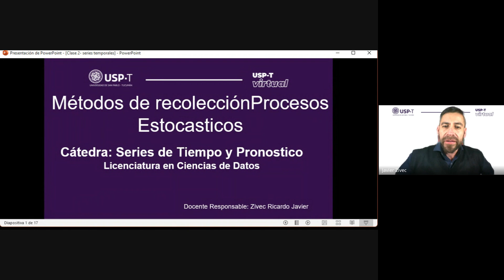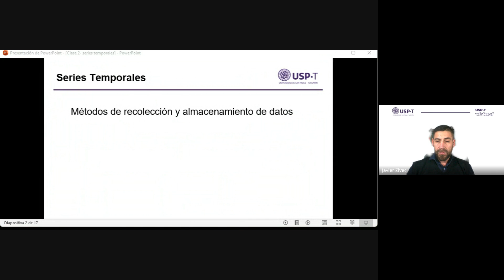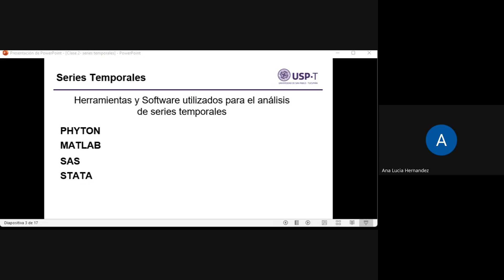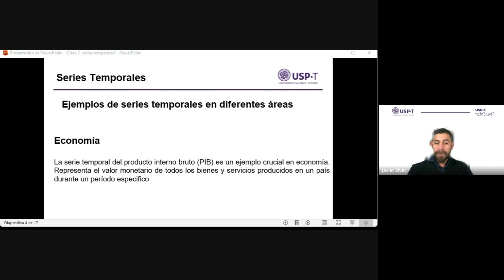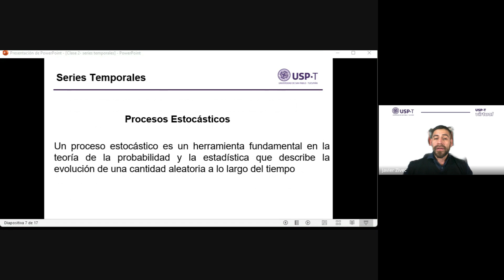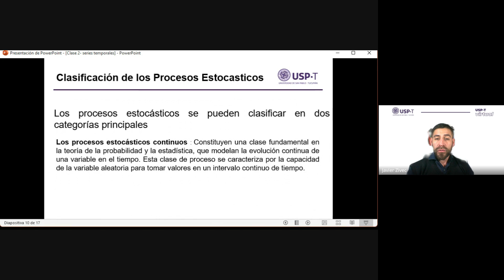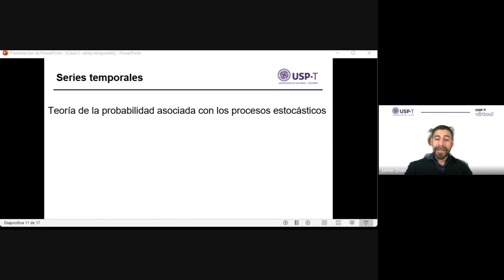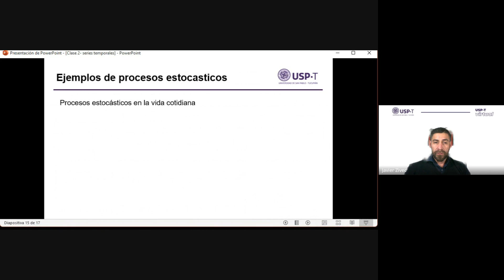wbh qomc yrj 2024 09 11 17 29 GMT 3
Procesos Estocasticos. Universidad de San Pablo Tucuman. Licencitura en Ciencias de Datos